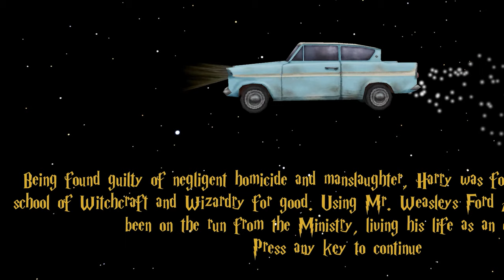10 OUT OF 10 GAME WITH A DARK TWIST | Escape PS1 Hagrid (Indie Horror Game)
10 OUT OF 10 GAME WITH A DARK TWIST | Escape PS1 Hagrid (Indie Horror Game)
Escape PS1 Hagrid is a short indie horror game based on the Harry Potter franchise.
This game has us running from our 8 foot tall friend Hagrid as we are trying to find a way into the Slytherin dormitories.
Along the way we are met with familiar characters, such as Dumbledore, Snape, and Dobby.
As we make our way towards Slytherin we begin to find out that Harrys intentions with the house are not so pure.

Music and sounds by:

Dead Rising Mall Theme